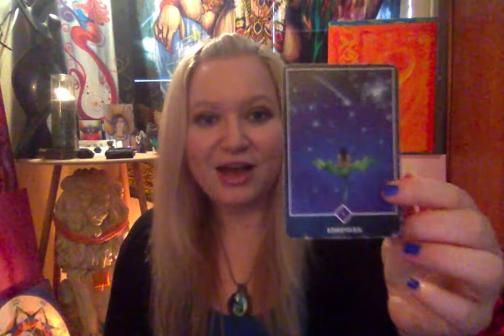Horoscope June 13 2017 Grand Trine Air energy